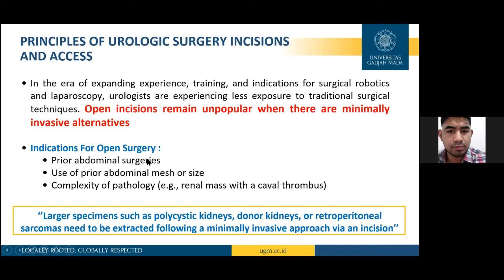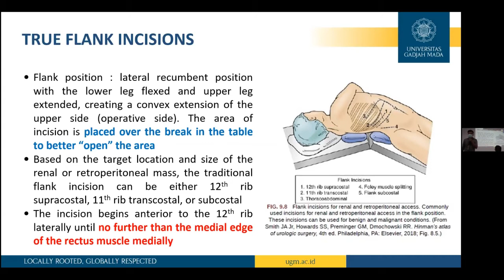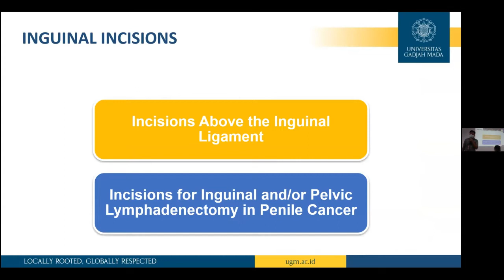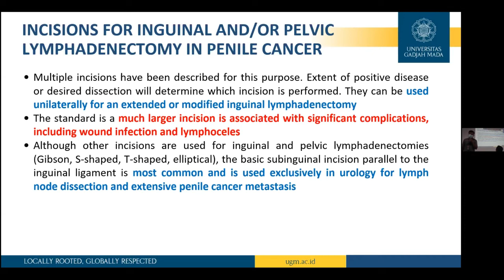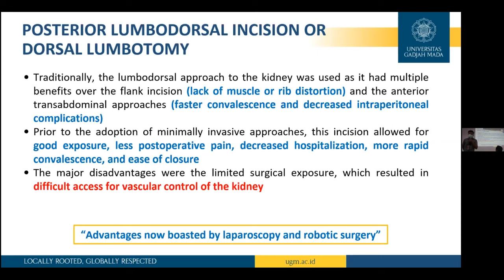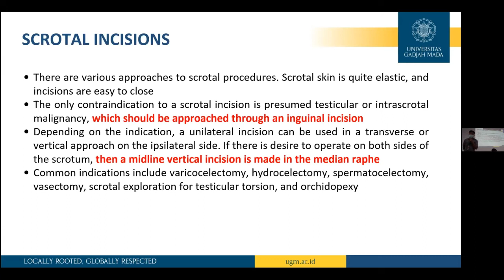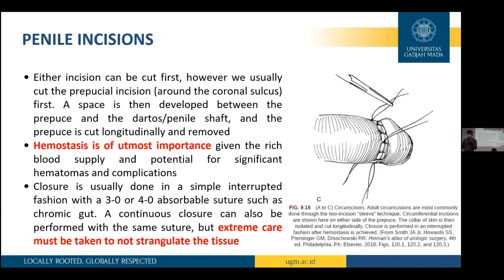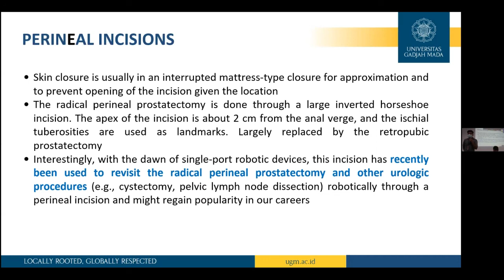Campbell Reading Principles of Urologic Surgery: Incisions and Access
Tema: Principles of Urologic Surgery: Incisions and Access; Flank Incisions, Inguinal Incisions, and Incisions for Specific Surgeries
Presentan: dr. Ragil Unggul Prakoso